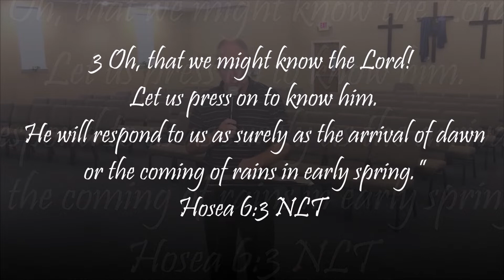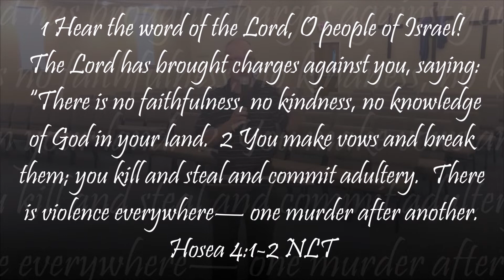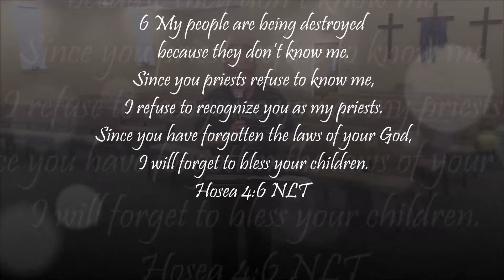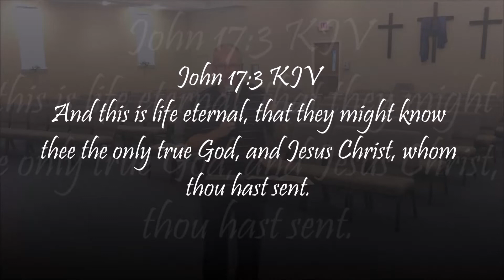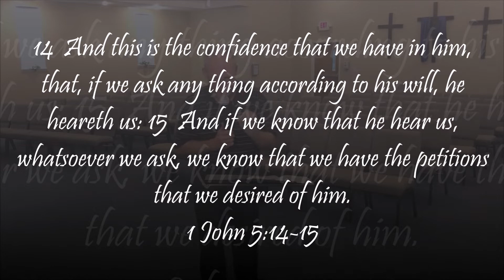"Knowing God Through Prayer"